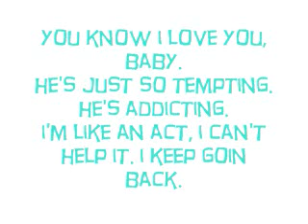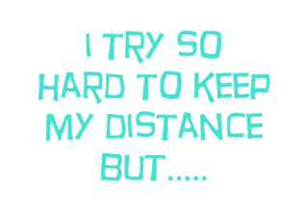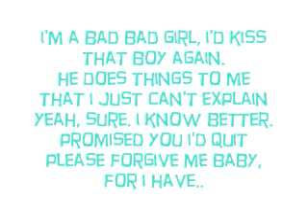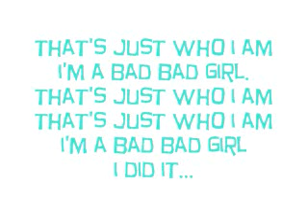A Bad Girl's Lament -Ke$ha- Lyrics On Screen